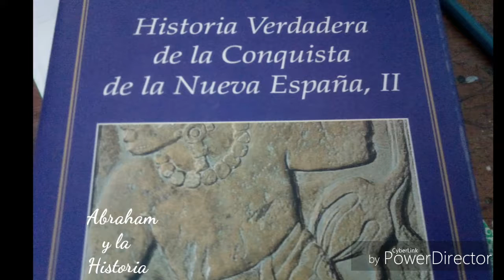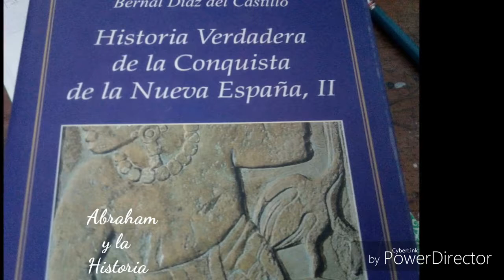LA CONQUISTA: CORTÉS SE DIRIGE A MÉXICO 3/3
Hernán Cortés se encuentra con Jerónimo de Aguilar en las tierras Mayas de México